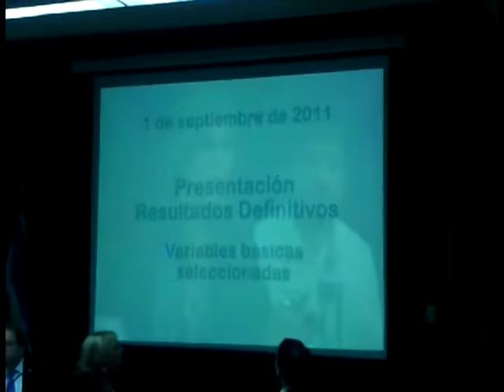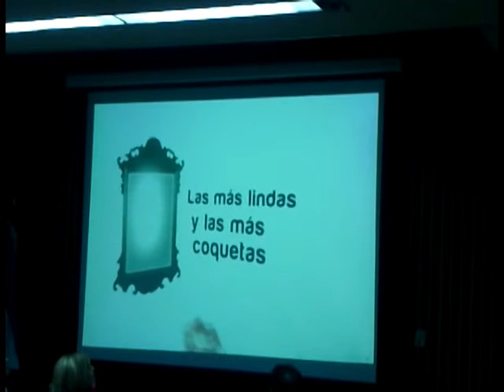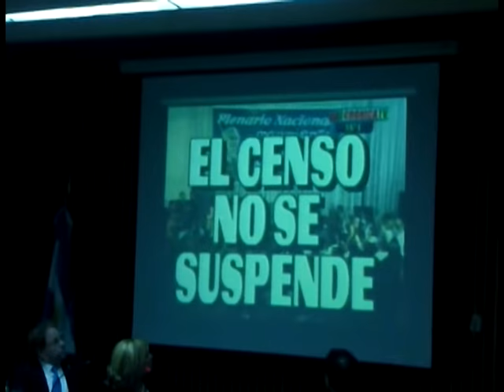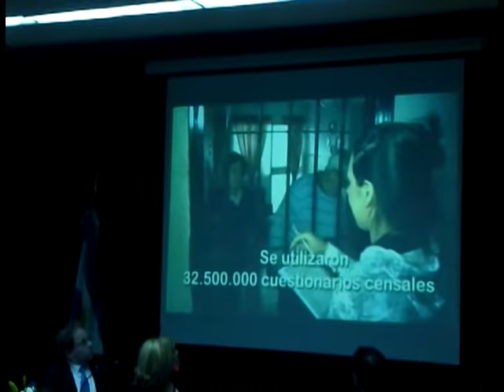CENSO INDEC RESULTADOS FINALES 2011 EXTRANJEROS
La directora del INDEC, Ana María Edwin, consideró que "las migraciones reflejan la historia del país" y recordó que en 1914 "prácticamente el 30% de la población era extranjera", en 1947 era de un 15% y a partir de ahí descendió al 4,2% en 2001 y "ahora hemos subido tres décimas" para ubicarse en el 4.5%.

De acuerdo con los datos difundidos por el INDEC, los extranjeros en el país constituyen el 4,5% de la población argentina y el 81,5% de ellos proviene del continente americano, especialmente de Paraguay, la comunidad más mayoritaria con 550.713 de integrantes.

Atribuyen a la regularización de la documentación la significativa migración paraguaya en la Argentina

Según el relevamiento, la segunda es la boliviana, con 345.272 personas, en su mayoría mujeres; los chilenos alcanzan a 191.147, radicados mayoritariamente en el sur, y los uruguayos son 156.592.

Si se tienen cuenta los censados nacidos en el exterior del país, el 49,6% del total de extranjeros son paraguayos y bolivianos.

"La llegada de paraguayos a la Argentina no es algo nuevo, siempre ambos países fueron hermanos ya que los pueblos tienen un tronco común y a lo largo de la historia siempre hubo una fuerte presencia de nuestra colectividad".

Sin embargo, "la implementación del plan Patria Grande a partir del 2006, mediante el cual Argentina comenzó a regularizar la documentación de los extranjeros de países limítrofes, fue la causa principal de la fuerte migración, porque incentivó que los paraguayos vinieran en búsqueda de un mejor horizonte laboral".

En este sentido, precisó que desde 2006 "unos 280.000 paraguayos tuvieron su documentación en regla", mientras que en los últimos meses "se realizaron casi 100.000 trámites".

Armoa aseguró que la mayoría de los paraguayos que decide venir a la Argentina "es para radicarse" y que en general "vienen primero los jefes de familia y luego se asienta el resto de sus parientes", que eligen preferentemente la provincia de Buenos Aires.

El cónsul destacó que la razón laboral es otro de los motivos más importantes para radicarse en Argentina y destacó que "la mayoría viene a emplearse en el rubro de la construcción, mientras que las mujeres en el servicio doméstico".

También informó que "hay muchos empresarios paraguayos, lo que sirve de incentivo para la llegada de otros compatriotas".

Los datos del censo revelan que las mujeres han migrado proporcionalmente más que los hombres en los últimos diez años y que esta tendencia es más acentuada en los países latinoamericanos, principalmente Paraguay, Brasil y Perú.

"Probablemente este aumento sea producto de las mejores posibilidades de inserción laboral, acceso a los servicios de salud, educativos, entre otros, que brinda la Argentina", destacó el informe con los resultados del Censo 2010.

Entre los extranjeros provenientes de Europa, los italianos son los que más eligieron Argentina para vivir con un total de 147.499 personas, mientras que desde Asia, llegaron 8.929 chinos y 22.072, provenientes de otros países del continente.